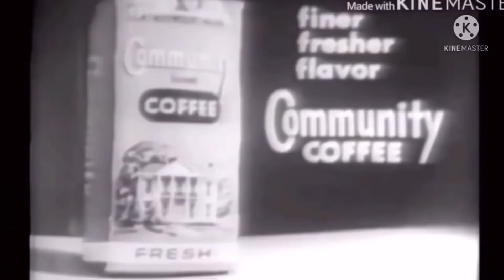Community Coffee Add Round 123